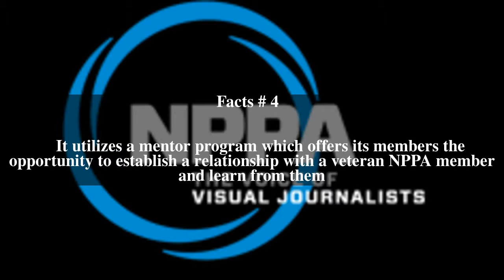National Press Photographers Association Top # 6 Facts